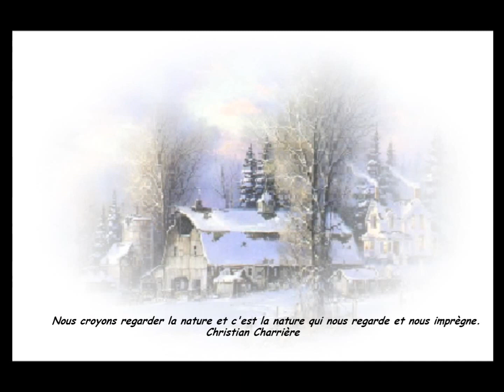這是美麗的雪景 vero57